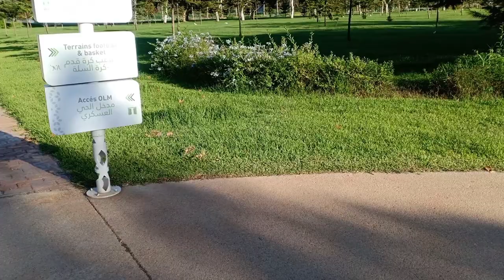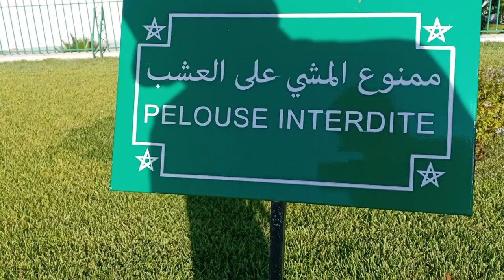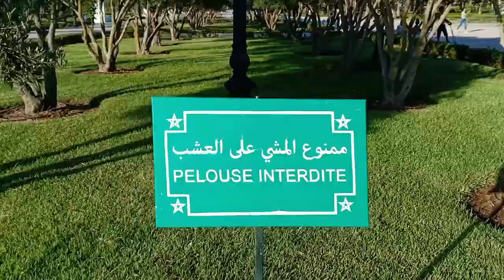//Vlog// Parc Hassan II •منتزه الحسن الثاني | Avec Sami